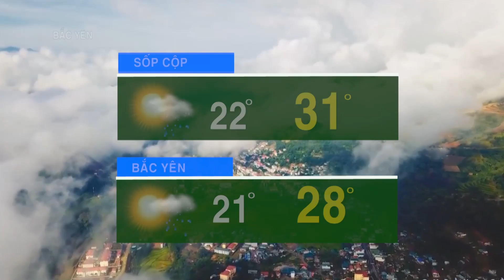Thời sự truyền hình trưa ngày 24/9/2022